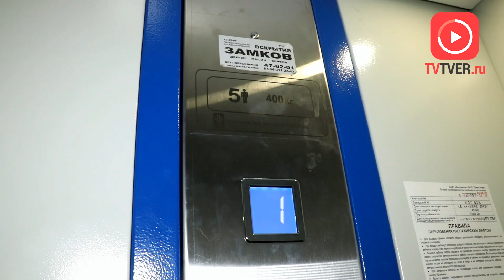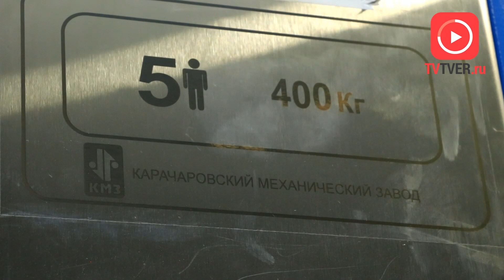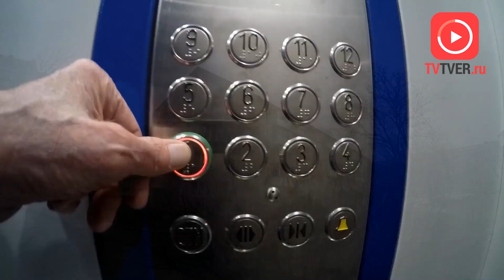Лифт по рыночной цене: «Тверьлифт» объявляет о старте программы по замене устаревшего оборудования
В Тверской области пик строительства высотного жилья пришёлся на 70-е годы и до сих пор значительная часть таких многоэтажек с изношенными лифтами. Заменить этот подъёмный механизм предлагает компания «Тверьлифт», которая в этом году отметила полувековой юбилей.